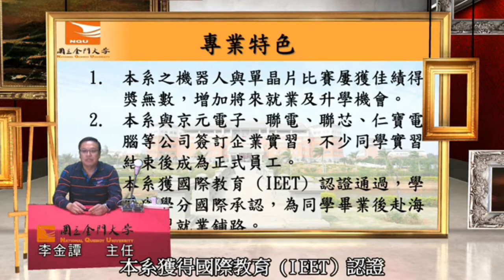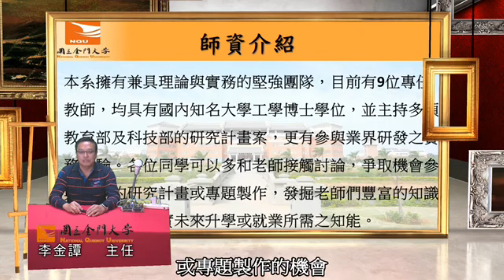電子工程學系Department of Electronic Engineering